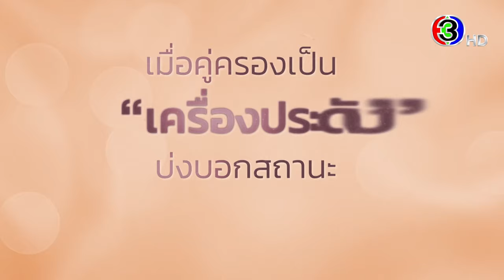"หนึ่งในร้อย" เริ่มตอนแรก 19 กันยายนนี้ | 3Plus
เมื่อคู่ครองเป็นเครื่องประดับบ่งบอกสถานะ
การแต่งงานกับ "การตกหลุมรัก" จึงเป็นคนละเรื่องกัน

"หนึ่งในร้อย" เริ่มตอนแรก 19 กันยายนนี้
ดูทีวีกด33 ดูมือถือกด3Plus